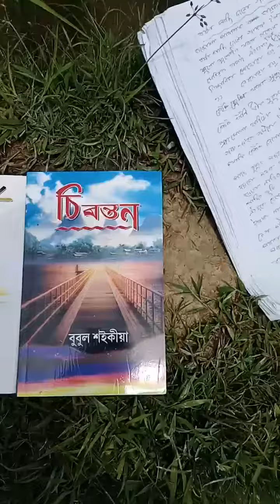June 30, 2022